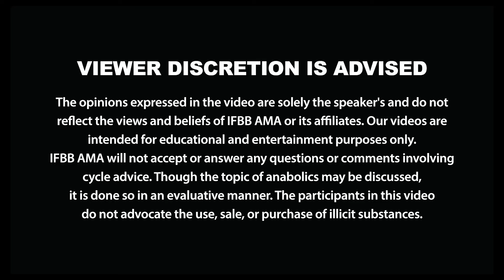The Truth About Pre-Workouts with Evan Centopani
Bodybuilding powerhouse Evan Centopani dives deep into the world of pre-workouts. Join us as he shares his personal journey and experience with using pre-workout supplements. Discover the pros and cons that come with incorporating pre-workouts into your fitness routine, and how it influenced Evan's bodybuilding journey, size gains, and overall performance.